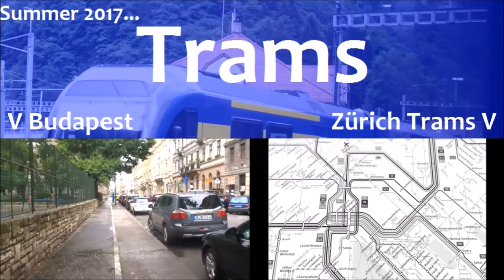Budapest's Tram Line 2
A quick ride from Jászai Mari Tér to Boráros Tér on the most scenic tram route in Budapest - and, arguably, Europe. The Tram 2 gives you a great view of some of Budapest's greatest landmarks: The Duna (Danube), Parliament Buildings, Buda Hegy and the Chain Bridge.